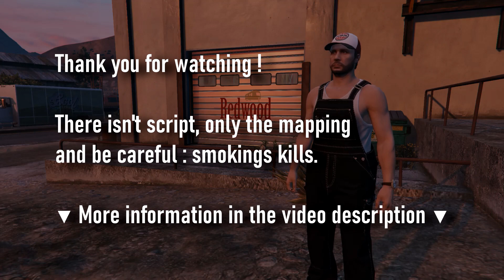MLO Redwood company ( FIVEM / ALTV )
( the car is inclued inside the zip )

If you have any question open ticket on my discord
[FR]
( la camionnette est inclus dans le mapping )

Si vous avez des questions venez ouvrir un ticket sur  mon discord

Credit :
Mapping : Patoche#4702

►Follow me on [YOUTUBE] to miss NOTHING